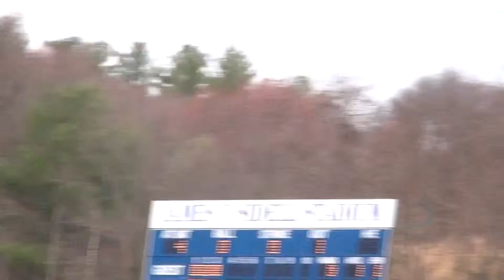Wheaton Lyons .vs. Eastern Connecticut State Warriors baseball- Wed Apr 22, 2015 (bottom 3rd- pt. 2)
This is the part two of the bottom of the 3rd inning of the Wheaton Lyons and Eastern Connecticut State Warriors baseball game played this afternoon at Wheaton College in Norton, Massachusetts